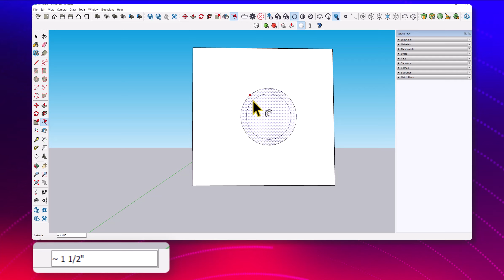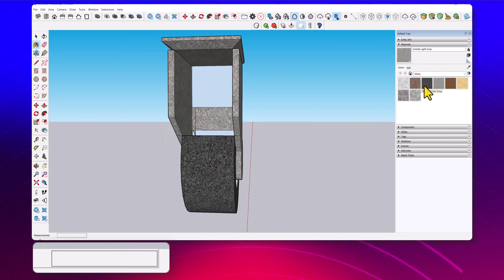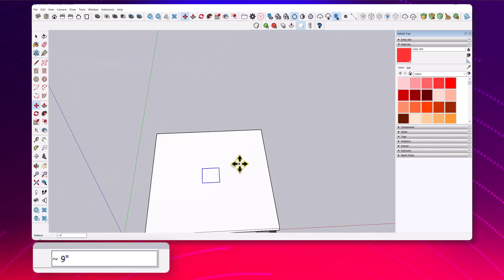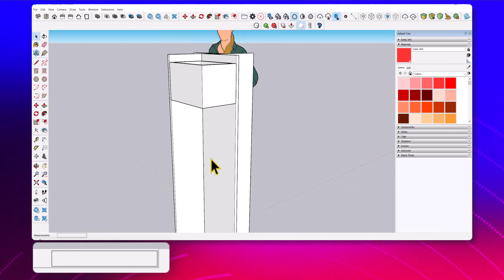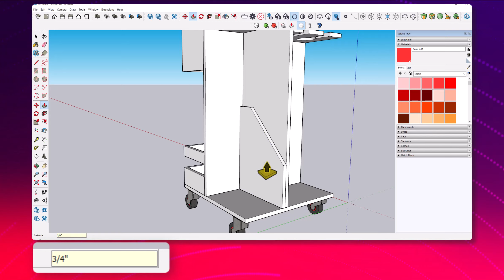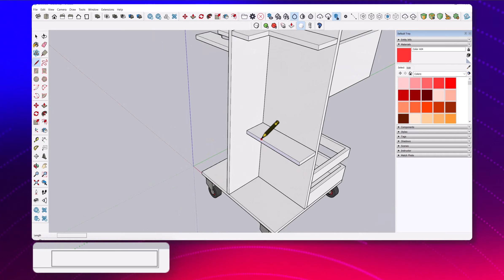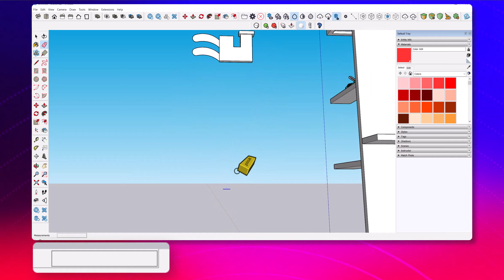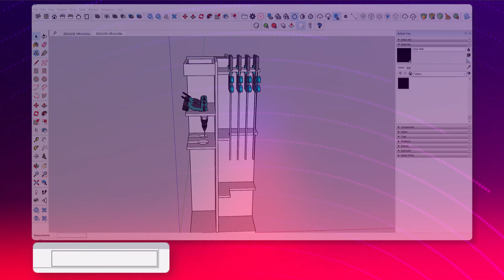Sketchup Design of a Quick Cart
Everything in my shop has casters on it and I had some of my tools on carts but I wanted to make a Quick cart to hold all my frequently used tools. Then I can move them around with me with my work. No real measurements just yet, I wanted to get some ideas down. (on the fly)
At the end, I used (Defusion) in SketchUp to create a quick final image of it.